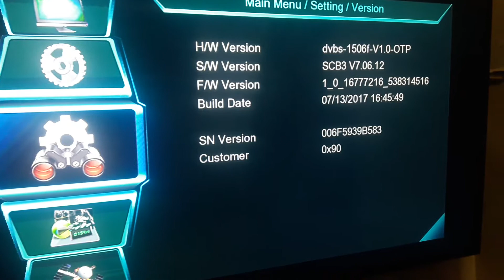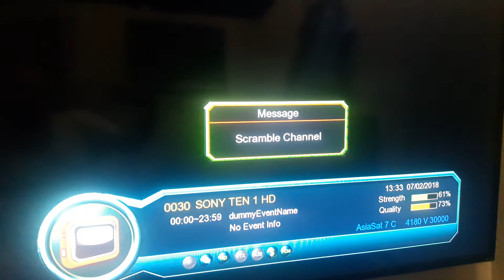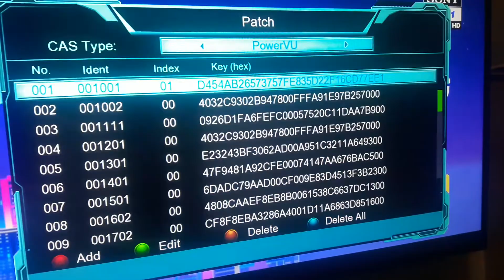ٹین سپورٹس پاکستان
Sony ten hd